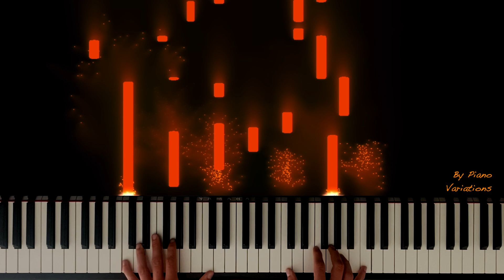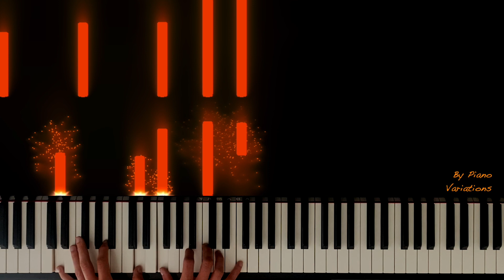Piano Cover | Adele - Fire to the rain (by Piano Variations)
Hi Friends,

Her most popular song by some metrics, but only played as of now. Hope I did it justice, and hope you'll enjoy my version!

If you'd like to get audio files, midi-files  and piano classes (all while supporting charity), you can become my patron! You can find the link here: